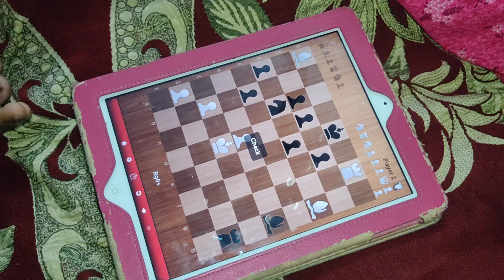Grand son vs Grandma Chess playing Challenge | Who is the better player